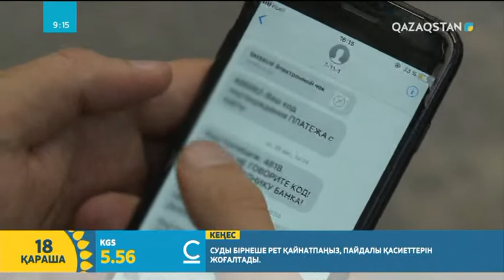Қазақстандықтардың банк карталарынан ақша тонау көбейді | Абылай Ғаділжанұлы